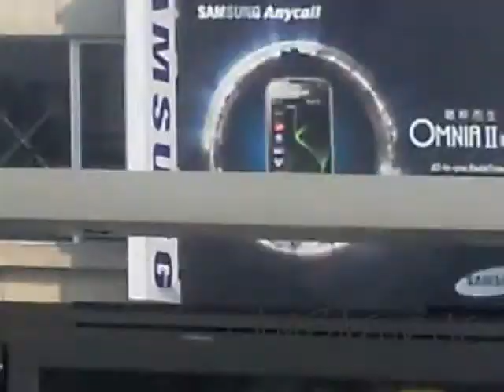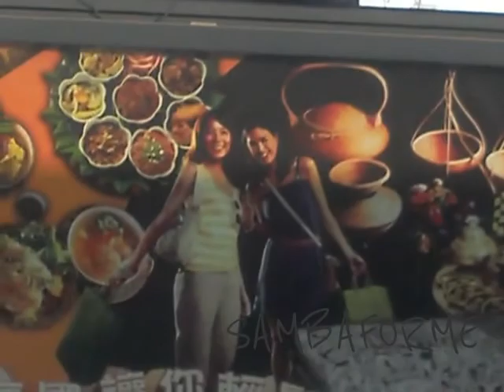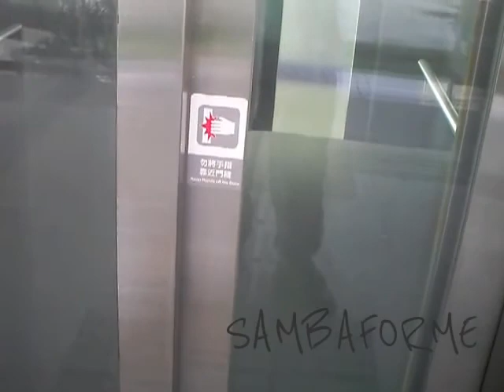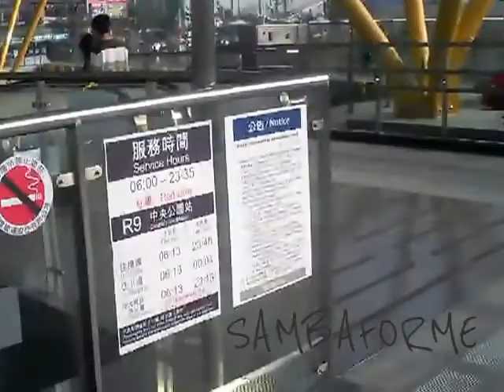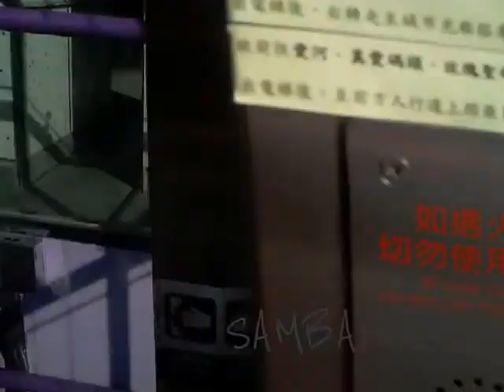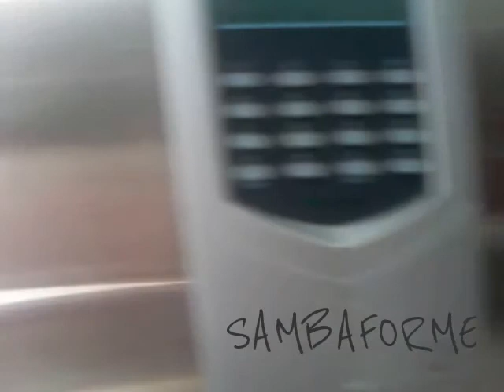高雄美麗奇航-2 「高捷中央公園站」